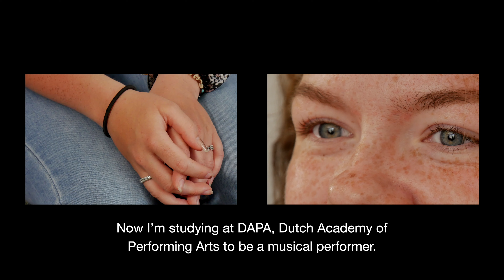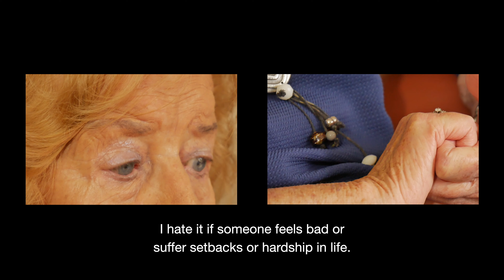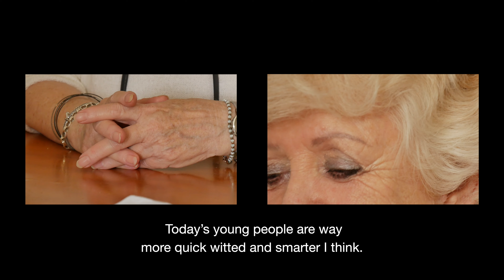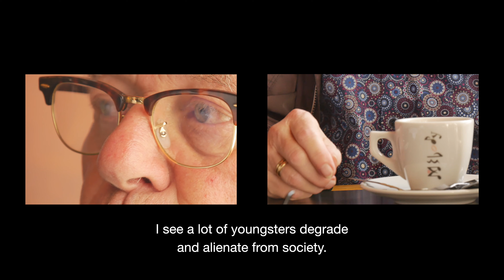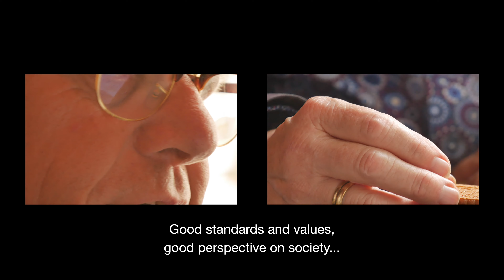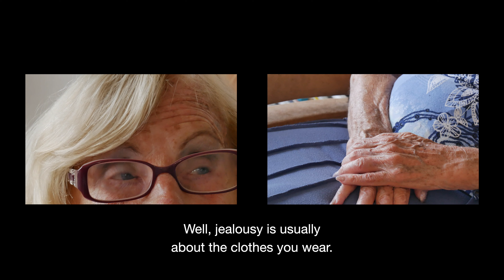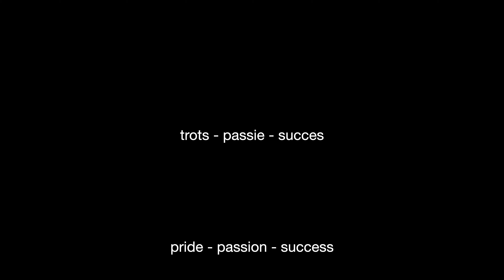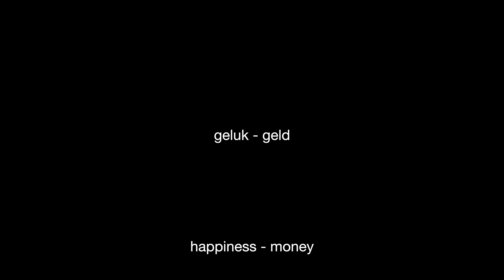The Beginning and the End - with English subtitle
Seniors and young people tell personal stories and make remarkable statements on specific topics. In this way they open up a contemporary palette of norms and values.